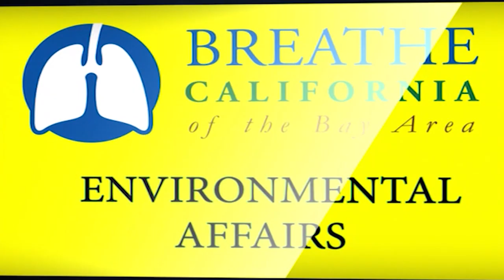Senator John Laird - Protecting California's Environment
In this episode from August 2022, Host Terry Trumbull speaks with California Senator John Laird of District 17 which covers Santa Cruz and San Luis Obispo counties as well as portions of Santa Clara and Monterey counties. Laird has also held positions as Mayor of Santa Cruz and as a three-term member of the California Assembly where he authored 82 bills that were signed into law. He was California’s Secretary for Natural Resources under Governor Jerry Brown. Laird comments on financial, environmental, and safety issues related to delaying the scheduled closing of Diablo Canyon Power Plant open, California’s goal of being carbon-neutral by 2040, and the package of environmental bills passed in 2022 that will allow for $54 billion in new spending on clean energy and drought resilience measures. Trumbull and Laird also discuss safety issues and solutions around Californians living in fire hazard zones.